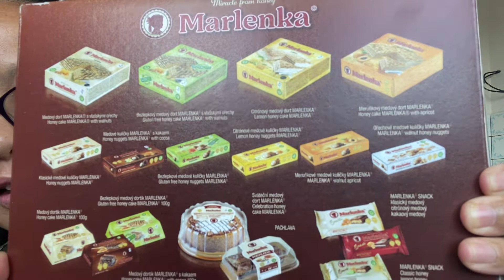REVIEW KUE TERENAK DI REPUBLIK CEKO, SERIUS ENAK BANGET KALAU KE CEKO JANGAN LUPA DI COBAIN YA GUYS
Hi Semuanya, Perkenalkan Nama aku Juni, Aku boru Purba dan Suami aku Orang Ceko, iya Ceko yang ibu kotanya Praha itu dan berada di Eropa ya...bukan di tempat lain. Aku suka jalan jalan jadi Youtube ini banyak mengenai tempat wisata yang aku kunjungi maupun mengenai kampung suami atau suatu tempat yang aku anggap menarik pasti aku upload disini.

Hari ini aku mau review kue terenak yang pernah aku makan di Ceko dan namanya Medovnic dari Marlenka, duhh buat ngiler banget guys. so buat kamu kalau ke Ceko cobain deh kue ini pasti kamu ketagihan, yummy yummy!!!

Happy Watching and Have Great Day!!!